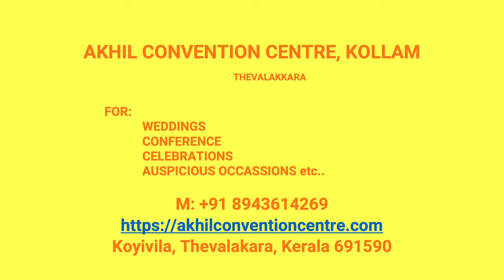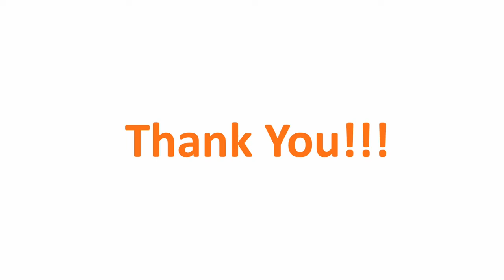Kalyana Nischaya Hall Alumpara Kollam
Akhil Convention Centre Alumpara
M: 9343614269